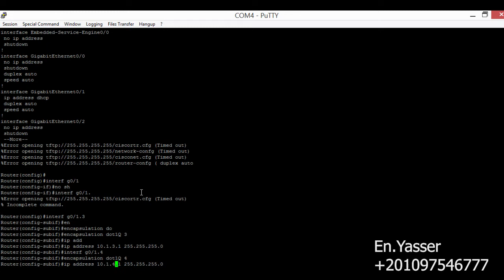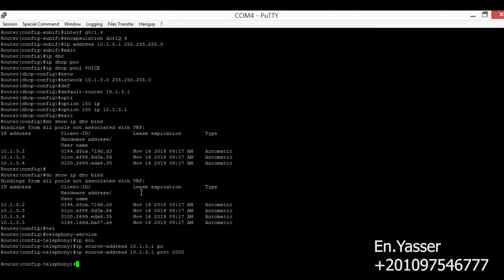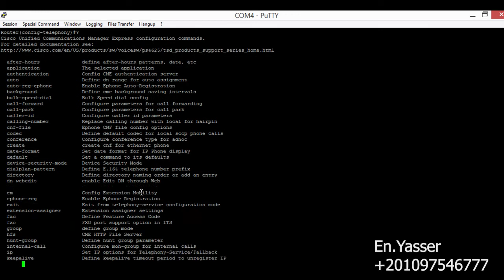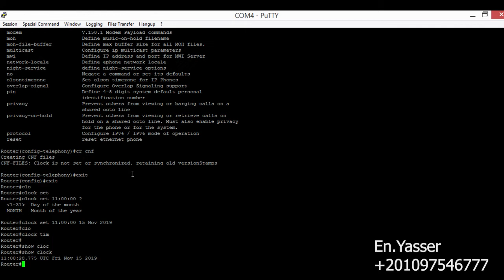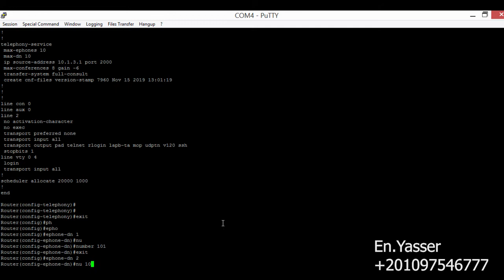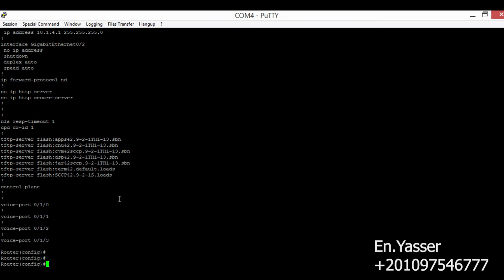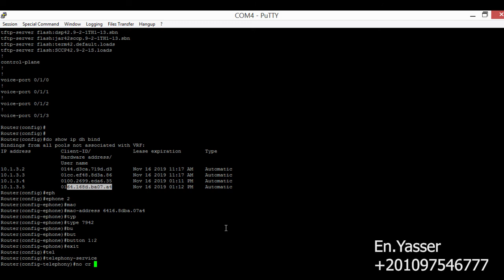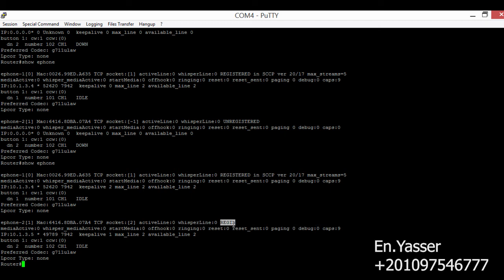13 CME & SCCP IPPhone registration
SCCP IPPhone  registration through CME شرح بالعربى